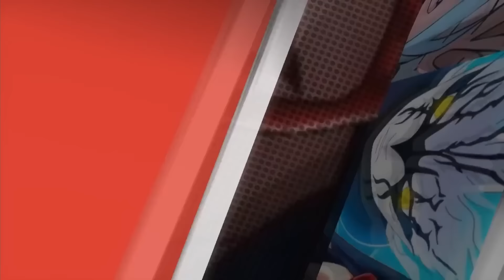TÓM TẮT CHAP 12 BORUTO BLUE VORTEX